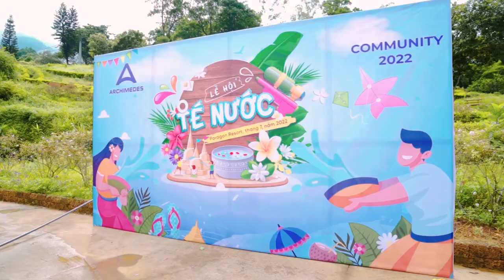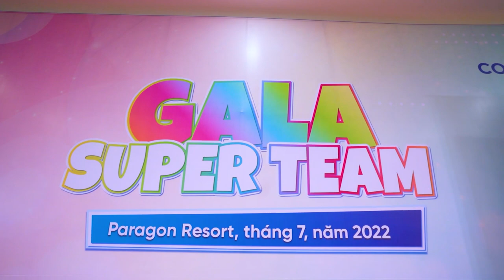[Trailer] CHƯƠNG TRÌNH TRẢI NGHIỆM, KHÁM PHÁ HÈ 2023: SUNNY HILLS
Hành trình 4 ngày 3 đêm để Arcers vươn mình "lớn mạnh", hoà hợp với thiên nhiên, phát triển bản thân, kết nối đồng đội trong mùa hè này tại chương trình trải nghiệm, khám phá SUNNY HILLS.
Chương trình trải nghiệm, khám phá Sunny Hills mang đến:
📌Hành trình khám phá thiên nhiên và tôi luyện các kỹ năng sinh tồn cần thiết;
📌Một số hoạt động tập thể giúp phát triển kỹ năng giao tiếp và làm việc nhóm;
📌Các tọa đàm, tranh biện về các chủ đề thời sự hiện nay (sử dụng 2 ngôn ngữ tiếng Anh và tiếng Việt);
📌Những bài tập rèn luyện tính tập trung, sự kiên nhẫn.

Qua những chuyến du lịch, những hành trình trải nghiệm khám phá, chúng ta sẽ tích lũy những kiến thức, hiểu rằng cần thêm điều gì để hoàn thiện bản thân. Những buổi sáng thức dậy ở nơi xa; không khói bụi và tiếng ồn; bên bạn bè và không khí tươi trong, hãy cùng nhau tạo nên một mùa hè đáng nhớ nhé Arcers!
THÔNG TIN CHƯƠNG TRÌNH:
⏰ Thời gian dự kiến: Khóa I (11-14/7/2023) – Khóa II (25-28/7/2023)
🛎 Đối tượng trải nghiệm: Học sinh K7 và K8 (năm học 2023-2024)
🏡 Địa điểm: Paragon Hill Resort – Vân Hoà, Ba Vì, Hà Nội